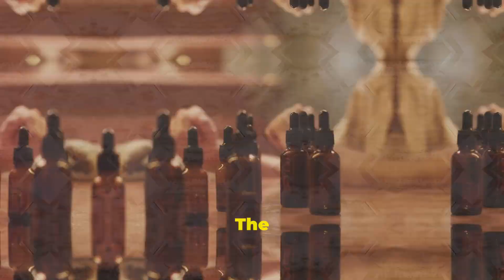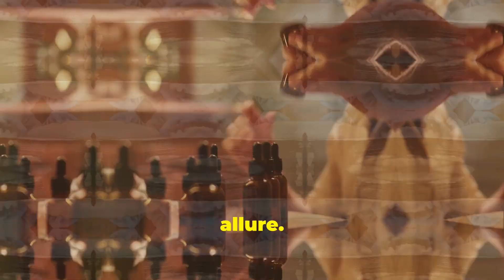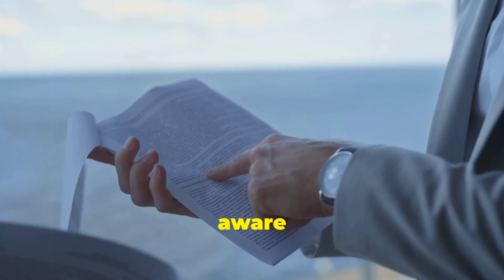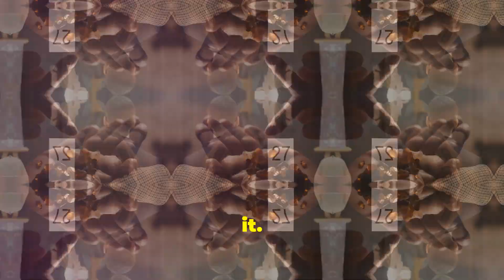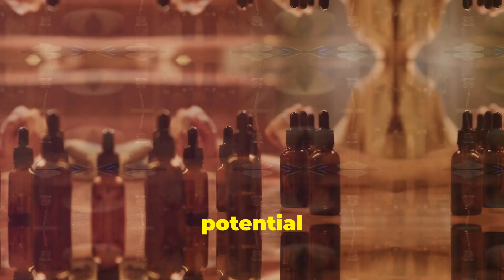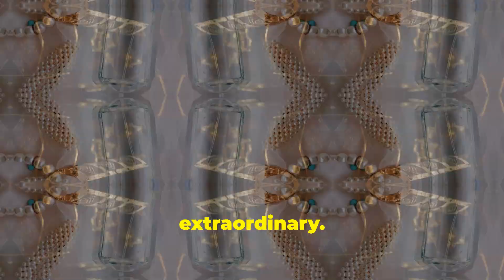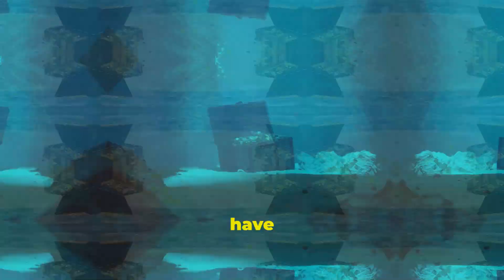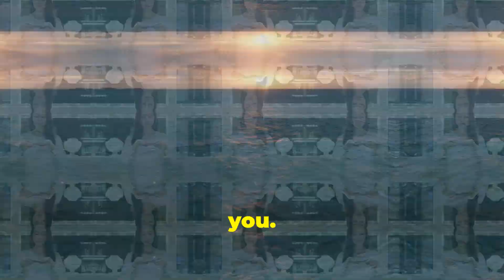The Surprising Reason Whale Vomit Costs $60,000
Did you know that whale vomit, also known as ambergris, can sell for tens of thousands of dollars? In this video, we dive into the fascinating world of ambergris, exploring its rare origins, why it’s so highly valued, and how it's used in luxury products like perfume. Join us for an intriguing look at the surprising science and economics behind this unique ocean treasure!